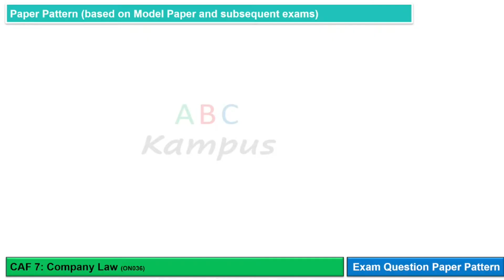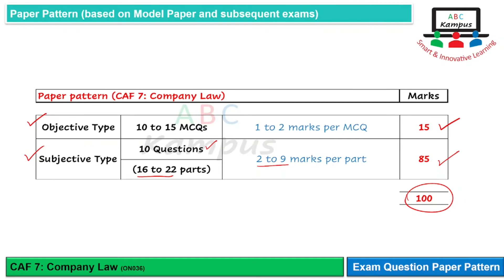CAF 7: Company Law | Exam Question Paper Pattern (ON036)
CAF 7: Company Law
Exam Question Paper Pattern

Content ID: ON036
Facilitator: KA